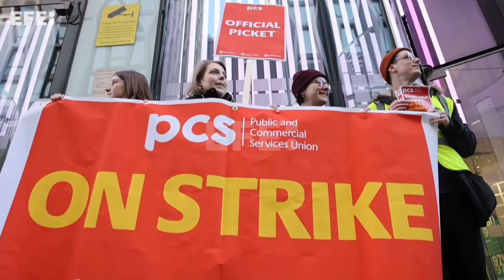Meio milhão de trabalhadores realizam maior greve em uma década no Reino Unido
Londres, 1 fev (EFE/EPA).- (Imagem: Neil Hall e Tolga Akmen) Cerca de 500 mil de trabalhadores no Reino Unido, entre eles professores, condutores de trens e ônibus, realizam nesta quarta-feira a maior greve em uma década para reivindicar melhores salários.